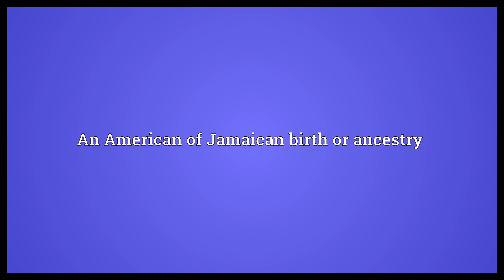Jamerican Meaning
Video shows what Jamerican means. An American of Jamaican birth or ancestry.  Jamerican Meaning. How to pronounce, definition audio dictionary. How to say Jamerican. Powered by MaryTTS, Wiktionary